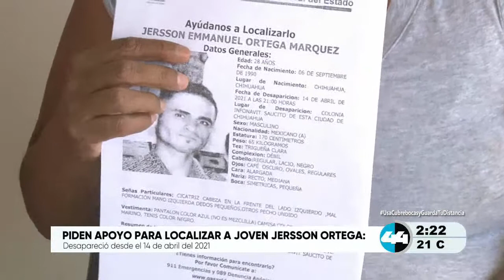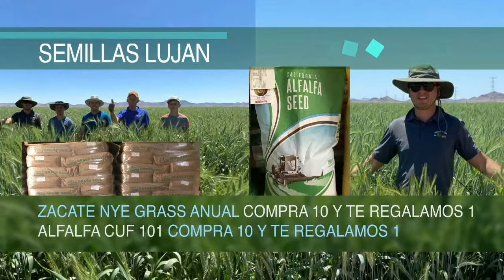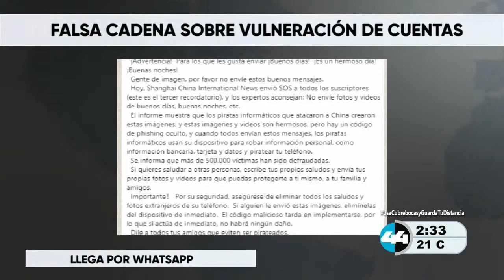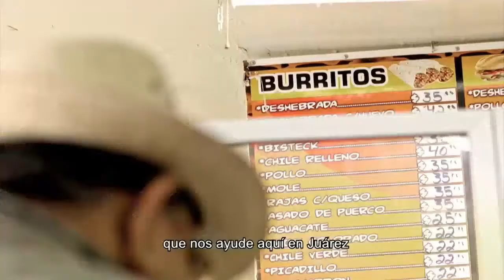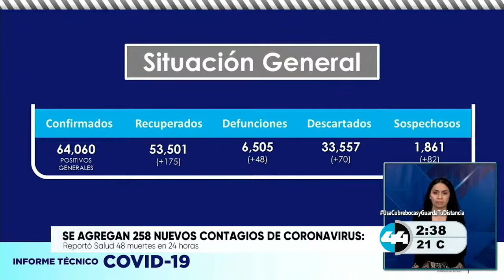Canal 44 Chihuahua